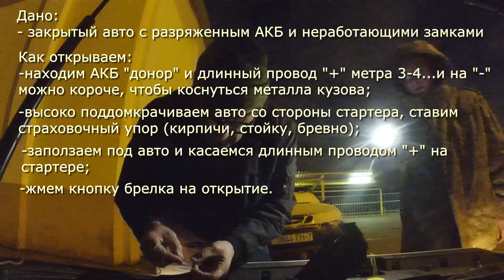Простое решение: открытие автомобиля при разряженной батарее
сел АКБ как открыть машину, при нерабочих замках. Ни в коем случае не назбивайте стекла, да и специалист по вскрытию не понадобиться - нужен АКБ донор и два куска провода. Смотрите как открыть автомобиль самостоятельно. это просто!